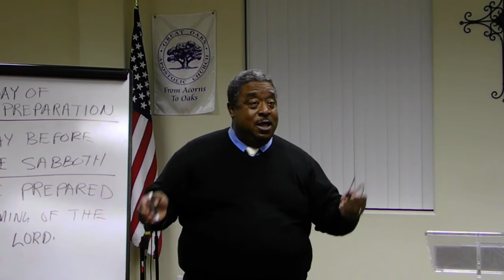Senior Pastor Charles W. Patmon Being Prepared (Part 3) Great Oaks Apostolic Church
Senior Pastor Charles W. Patmon,  Great Oaks Apostolic Church

Bible Class, Being Prepared Series,